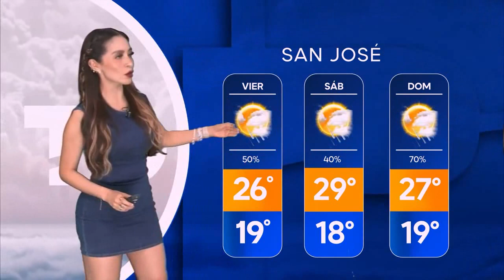Pronóstico del tiempo para Costa Rica 16 de mayo de 2024, con Emily Quiñones